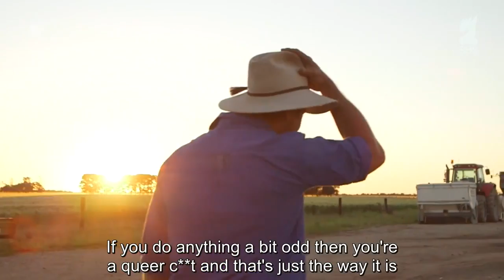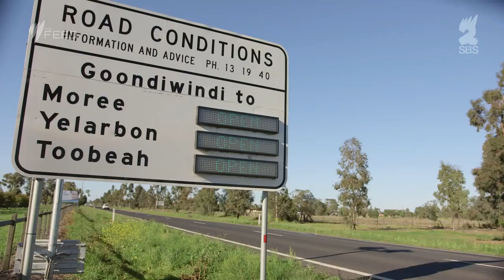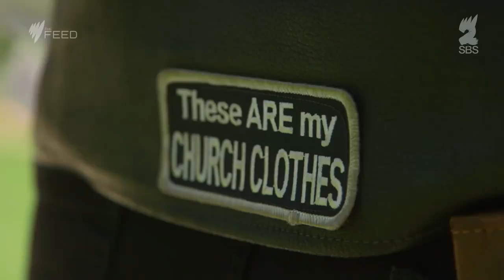the Feed SBS - Australia's most Homophobic Electorate?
Dave is interviewed by SBS in his home electorate of Maranoa by SBS's The Feed.
The Queensland electorate of Maranoa is rural, conservative and the only region where pollsters say a majority of people are against same sex marriage. Patrick Abboud went to meet the locals and find out why.